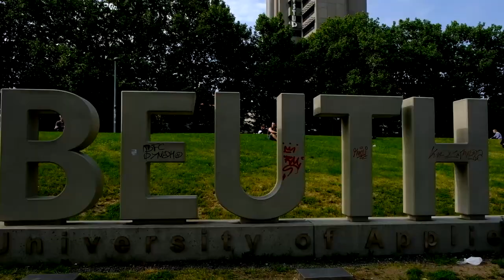Gemeinsame Demonstration von TVStud- und VSG-Streikenden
Am Donnerstag, den 17.5., demonstrierten über 1000 Streikende von TVStud und VSG gemeinsam in Berlin. Im Video berichten die Streikenden von der aktuellen Situation und den Perspektiven des gemeinsamen Kampfes.